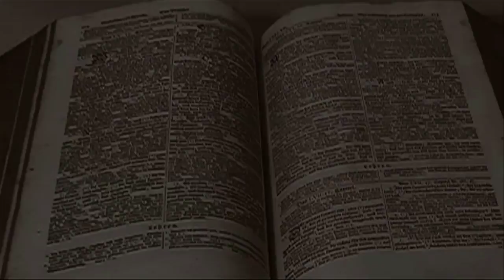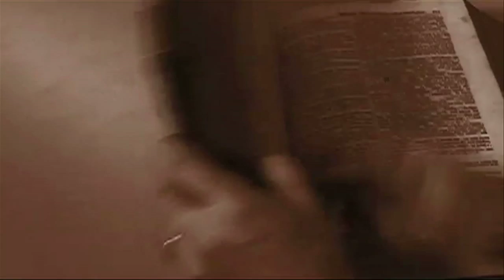Wie sieht der Tod von hinten aus? (Teil 3 von 5)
Ich war tot, und siehe, ich bin lebendig von Ewigkeit zu Ewigkeit und habe die Schlüssel des Todes und der Hölle.
Offenbarung 1.18